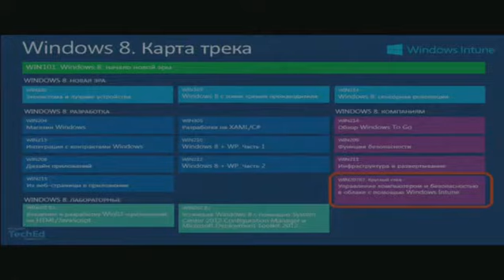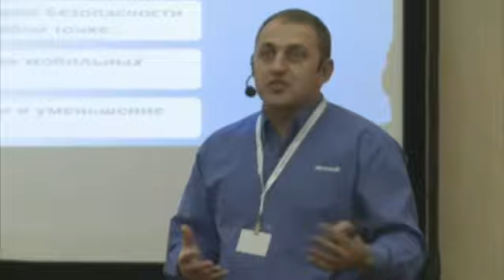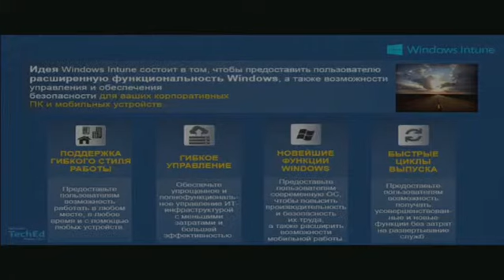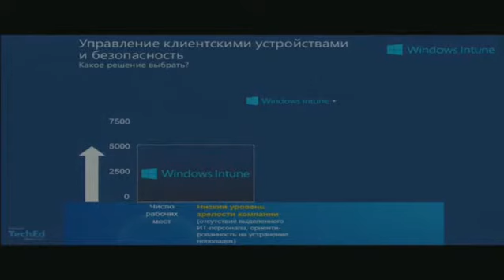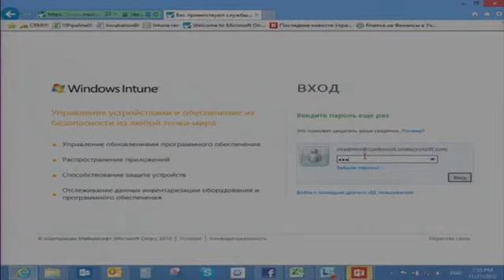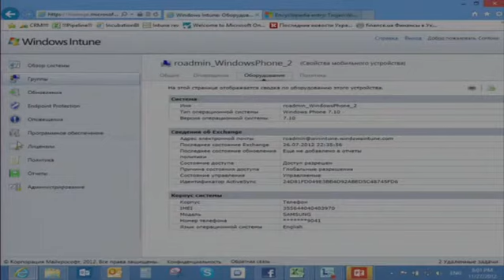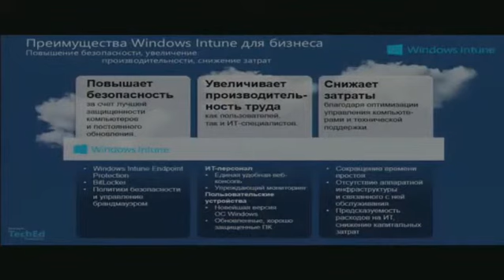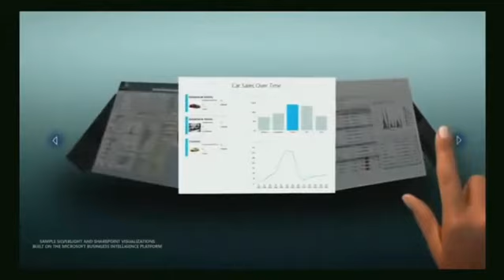windows 8 управление компьютером и безопасностью в облаке с помощью windows intune